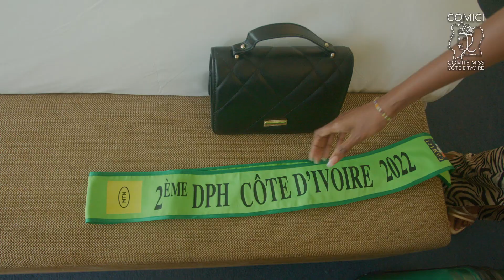Départ des Miss Côte D'ivoire 2022 pour Paris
Après Dubaï, nos 3 reines de beauté sont en route pour Paris. Le sponsor Beaufort Lager et le COMICI restent attachés à leurs promesses afin de permettre à nos miss de passer de beaux moments